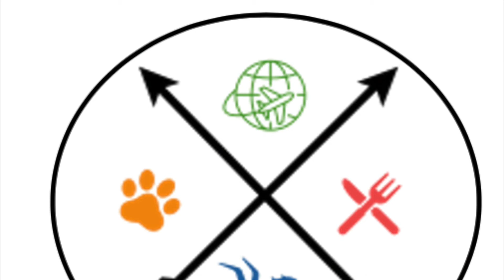Crystal River, Manatees & More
Took a drive to Crystal River to snorkel with Manatees & checkout some springs!

Checkout Birds underwater for manatee tours!